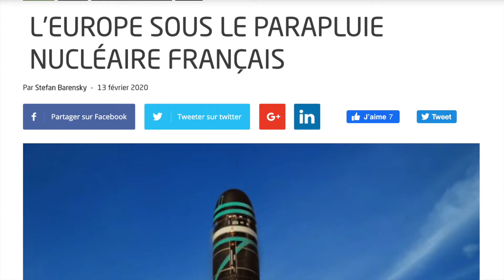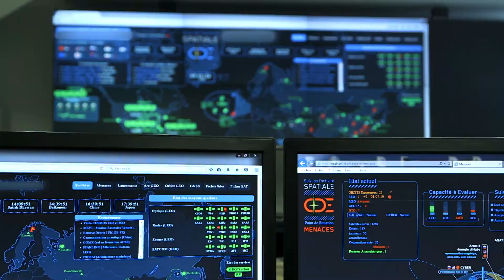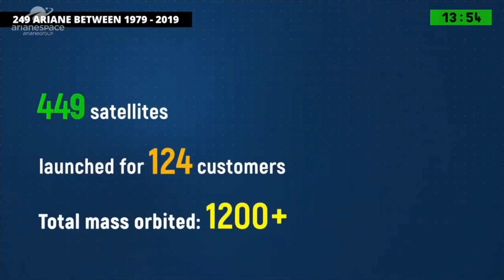La France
Soyez fiers d’être français ! 🇫🇷